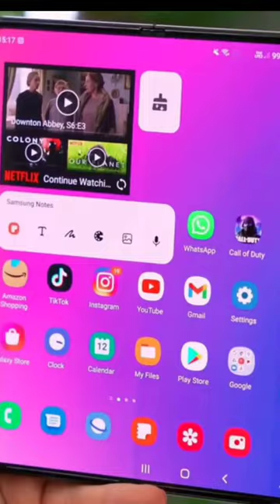Top 2 flagship smartphone |Iphone ❌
Top 2 flagship smartphone other than Iphone.

In this video we will talk about top 2 flagship smartphone under 1 lack for you if you not a Iphone lover.

tech trending short video.

1- Samsung galaxy fold 4.
2- google pixel 6 pro.